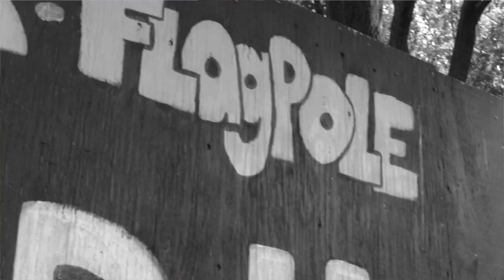Camp Robin Hood: Started from the Leppies!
Growing up at Camp Robin Hood is about as good as it gets. Check out how much fun it is!